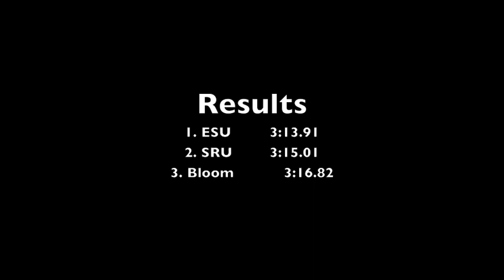Men's 4 x 400-meter Final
Footage of the men's 4 x 400-meter final